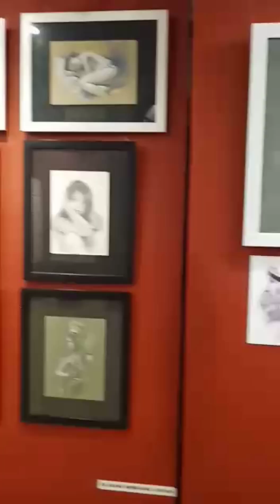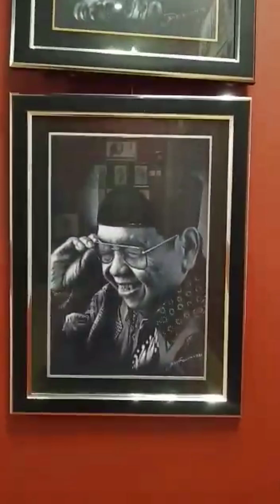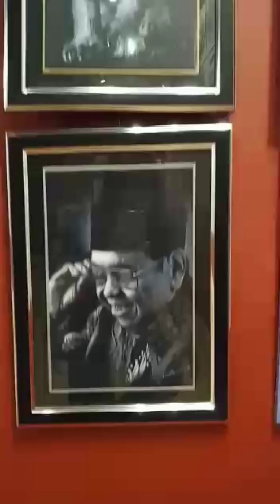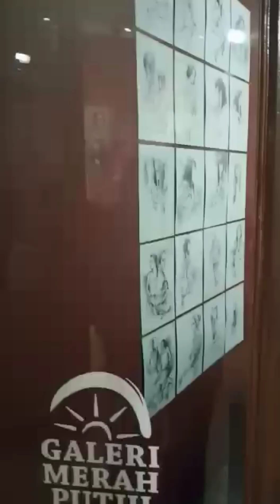GORAS GORES ANDREANUS GUNAWAN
Solo Drawing Exhibition with 307 drawings on walls .
GORAS GORES
ANDREANUS GUNAWAN
January 24-31 , 2023
Merah Putih gallery
Balai Pemuda Surabaya .